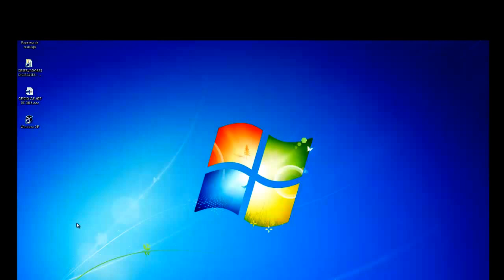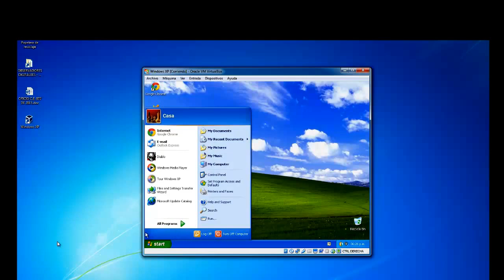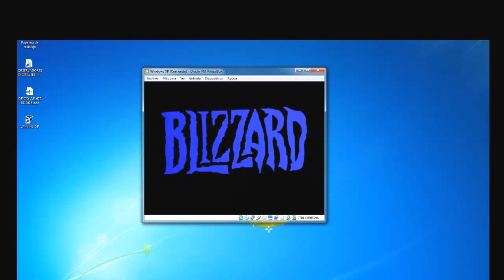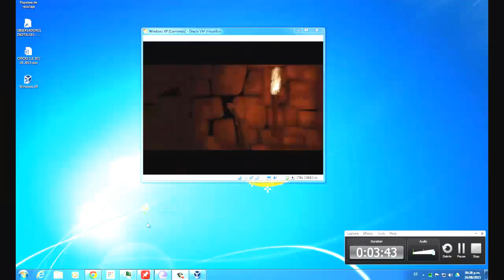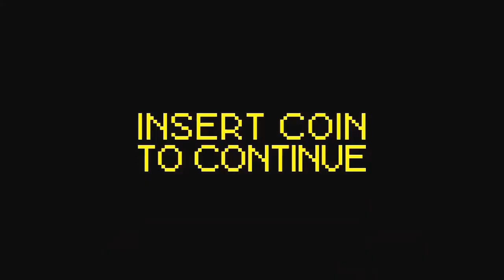Clásico Diablo1 - walkthrough Part1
Primera parte de este experimento sutil dentro de toda la saga de Diablo desde sus orígenes hasta los últimos días. A DISFRUTAR!